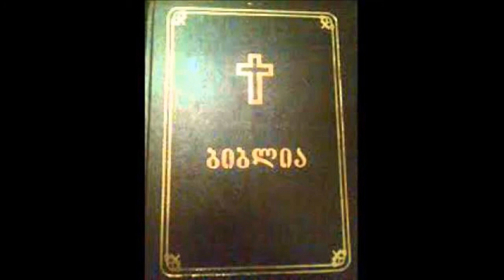იობი თავი 8